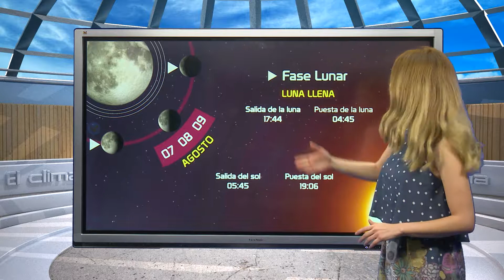CAPSULA LAURA MANANA 08 AGOSTO SON